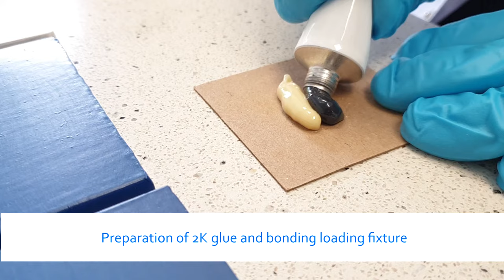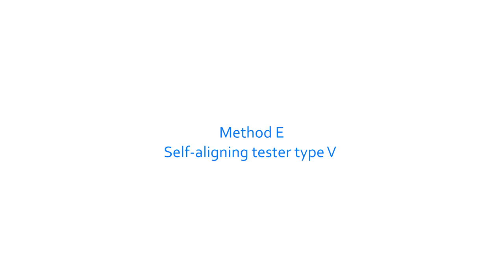Pull-off adhesion ASTM D4541 [Paint Testing]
Determination of coatings adhesion by pull-off method ASTM D4541